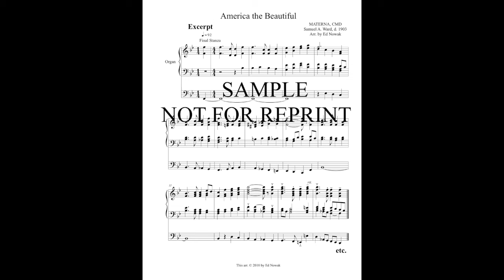America the Beautiful - Organ